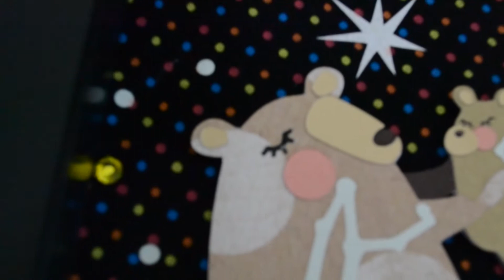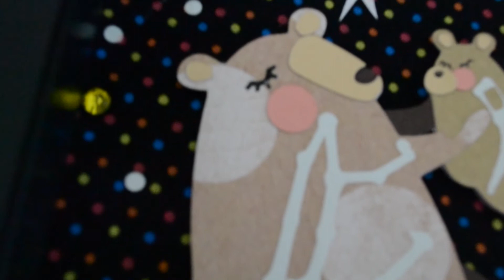DIY Quadro Brilha no Escuro: Porta Maternidade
Esse é mais um item de decoração incrível para você fazer! Um quadro com constelações feitas com o Transfer que brilha no escuro (que é sensacional!!). Eu chamo esse quadro de retrato de família diferentão, pois ele pode ilustrar cada um da família com uma constelação e tornar esse quadro muito mais significativo!
Eu escolhi a ursa maior e menor; o leão e leão menor para representar cada um daqui de casa de uma forma divertida! Tem mais um monte de constelações e é só você usar a sua criatividade!!

Você só vai precisar de:

- Silhouette Cameo ou Portrait
- Papéis variados – vale usar vários retalhos
- Transfer Brilha no Escuro Silhouette
- Outros Transfers coloridos – vale usar retalhos também
- Strass Silhouette (ele é termocolante)
- Retalho de tecido - suficiente para fazer o fundo da sua moldura
- Moldura tipo caixa – usei uma 20x20cm
- Ferro de passar
- Cola branca
- Fita Banana Mimo
- Ferramenta de Pegar Papel e Gancho Silhouette

Visite o site da Silhouette Brasil e adquira estes materiais e muitos mais:

Os arquivos que usei foram:
- Papa Bear Love ID#200552
- Content Lion ID#76250
- As estrelas, lua e planeta foram desenhadas.

Veja outros PAP’s aqui no nosso Canal, se encante e aprenda muito mais!!

Bjs e até o próximo tutorial!
Pri Sathler